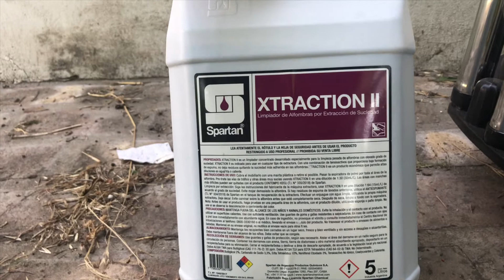LAVANDO TAPIZADOS Y SORTEO!!!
PARTICIPA DEL SORTEO DE DOS LIMPIEZAS DE BUTACAS (delanteras y trasera)

condiciones:
1: estar suscrito al canal
2: etiquetar amigos (mientras mas amigos etiquetas, mas chances tenés - hasta 5 amigos-)
Podes participar tanto acá, en los comentarios del video, como en Instagram y Facebook.